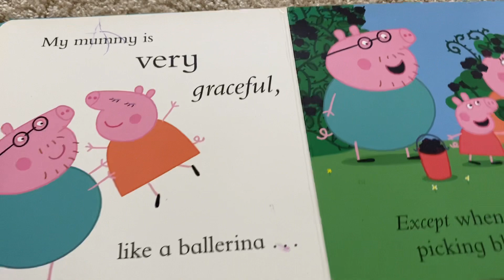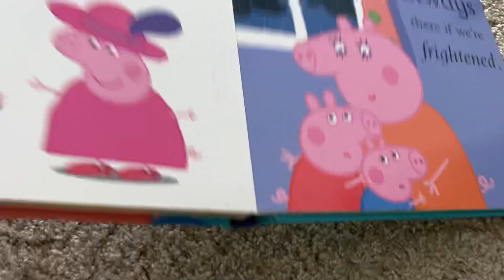Peppa Pig - My Mummy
My name is Peppa and this book is all about my mummy. My mummy is very wise, and she’s very good at lots of things. Snort! Snort!

Read this brilliant book to find out all the things we love about our mummy.

Read out aloud books for Children and Toddler.